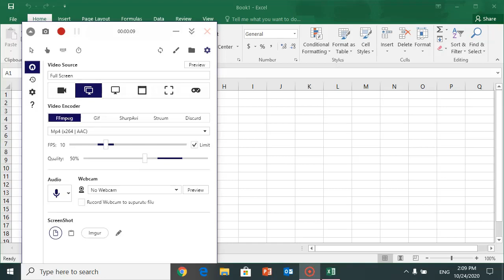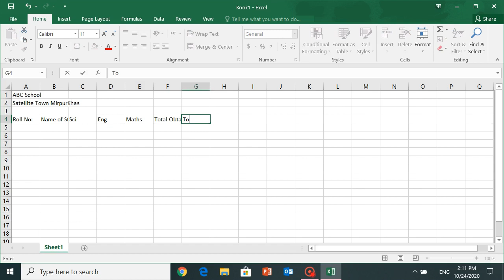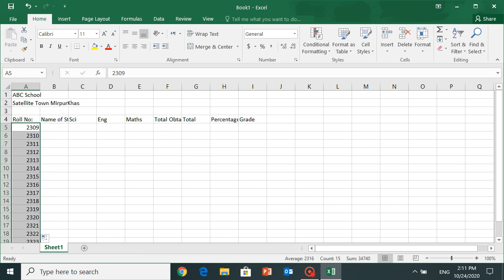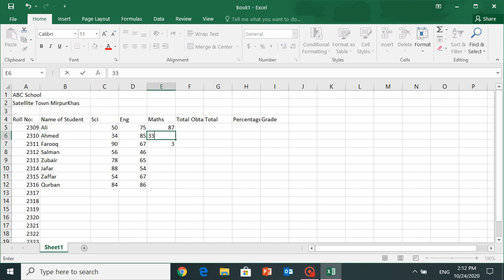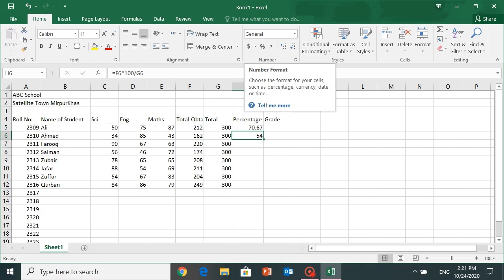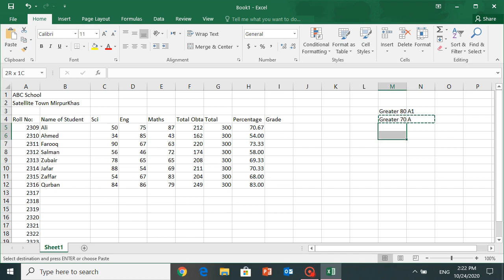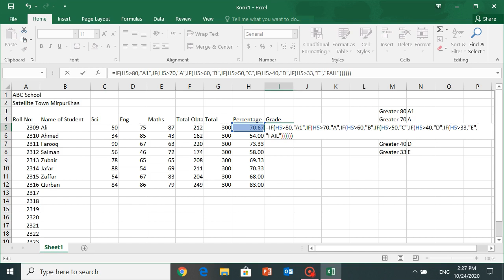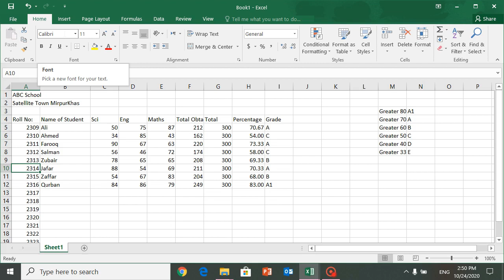MS Excel Sum, Percentage, If Function, Marks Sheet, Grading Tutorial in Urdu/Hindi